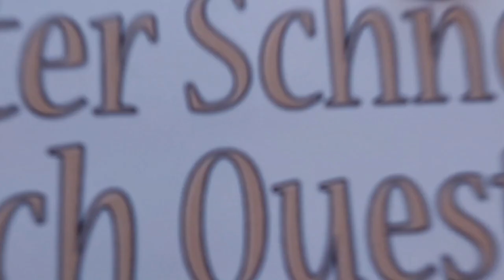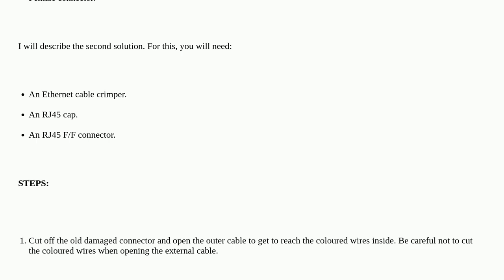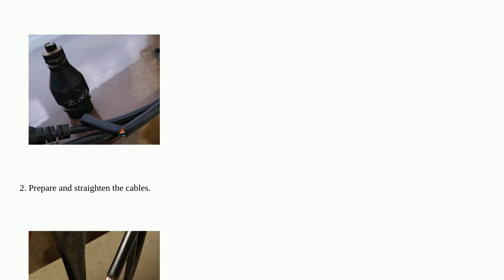How can I repair my Reolink PoE camera after water damage on the ethernet connection?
A special thanks goes out to the community

  power-over-ethernet camera